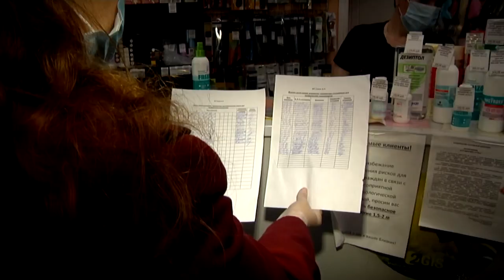Роспотребнадзор провёл рейд по торговым точкам